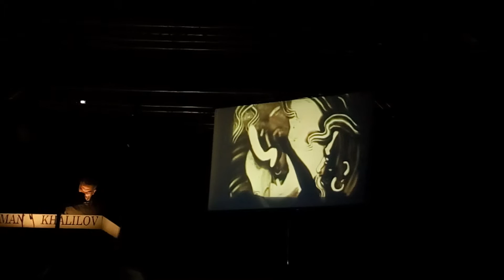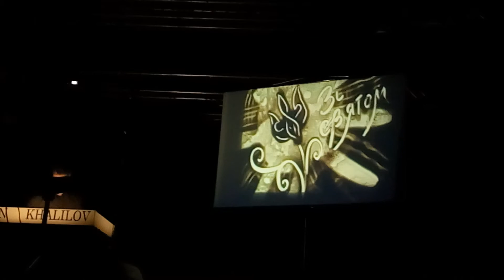Песочное шоу на фестивале "Гусарская Бульба"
Рассказывается история Запорожского края, а именно посёлка Гусарка, где собственно и проводиться сам фестиваль.